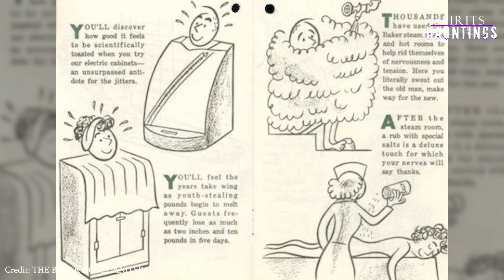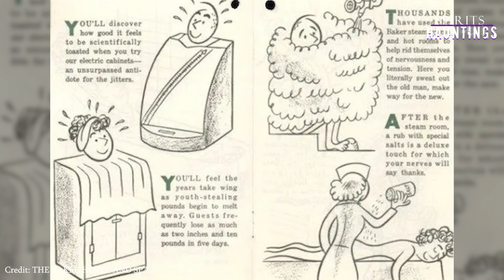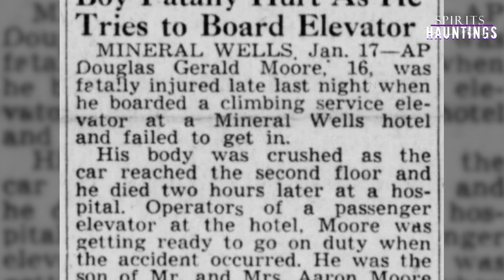Spirits and Hauntings: The Baker Hotel and the Spirits Within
**The WTF Files dives into the chilling history of The Baker Hotel and the spirits rumored to roam its halls in "Spirits and Hauntings: The Baker Hotel and the Spirits Within."**

This historic landmark has transformed from a luxurious hotel to a site of reported paranormal activity.  We'll be uncovering the unsettling tales of restless souls, strange occurrences, and evidence captured by paranormal investigators.

* The Baker Hotel's dark past and its possible connection to the lingering spirits.
* First-hand accounts of guests and employees encountering the unexplained.
* Attempts to capture paranormal evidence within the hotel walls.

**Prepare to be spooked!  This episode of Spirits and Hauntings is sure to send shivers down your spine.**